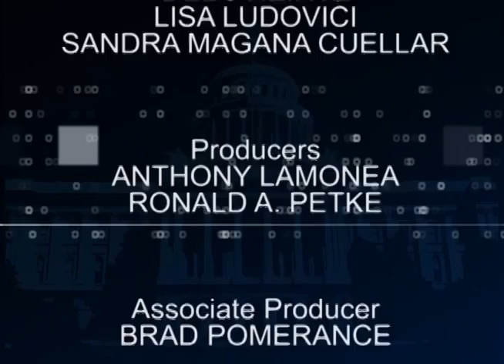Charter Local Edition Interview with WI State Rep Mark Spreitzer